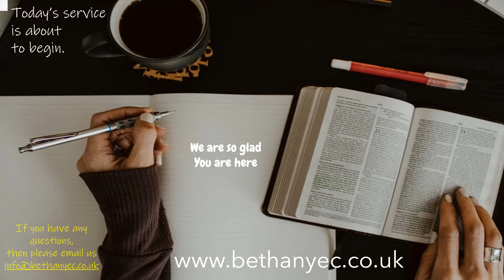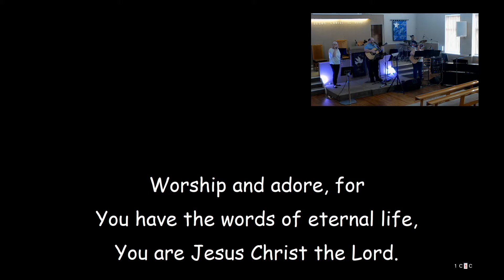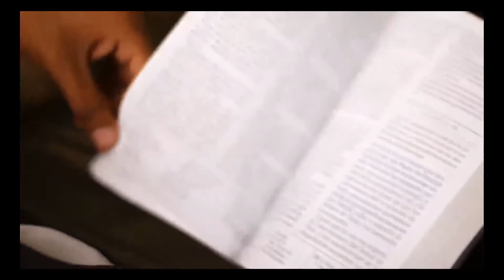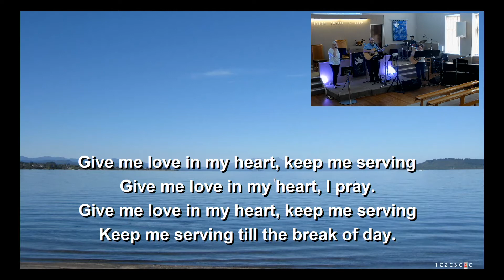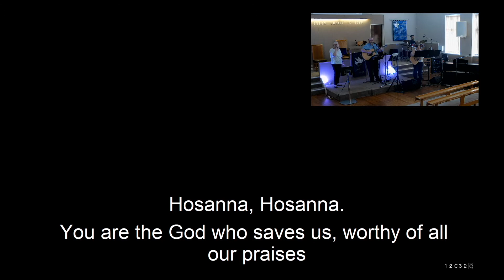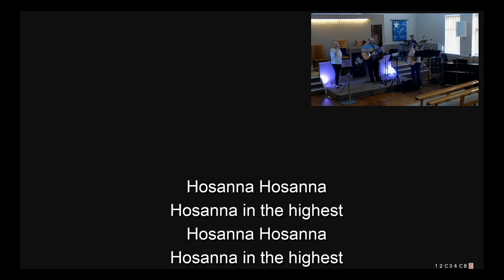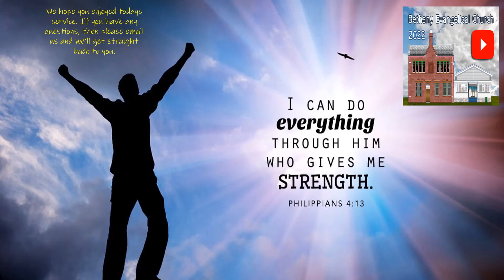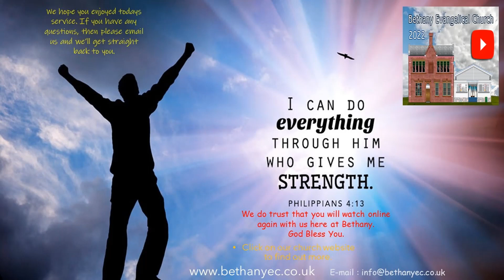Bethany Evangelical Church Paisley. Sunday 10th April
Welcome to this week's Sunday Service from Bethany Evangelical Church in Paisley, Scotland. We hope that you enjoy joining with us and feel encouraged by the worship songs and the Bible Teaching. Todays Message is brought to us by Adam Ogwu from Romans 5.